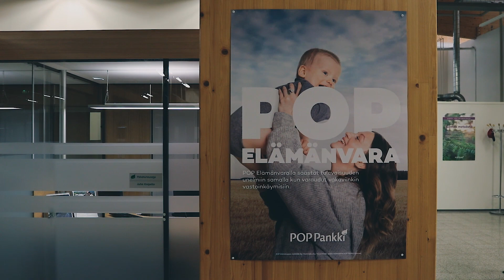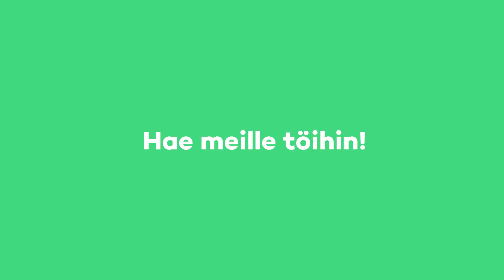Pohjanmaan Osuuspankki - Esittely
Pohjanmaan Osuuspankin liiketoimintajohtaja Asko Juntunen esittelee pankkimme. Meillä on nyt rekrytointi käynnissä, joten jos rahoitusala kiinnostaa ja haluat työskennellä itsenäisessä ja paikallisessa POP Pankissa, laita hakemus sisään osoitteessa